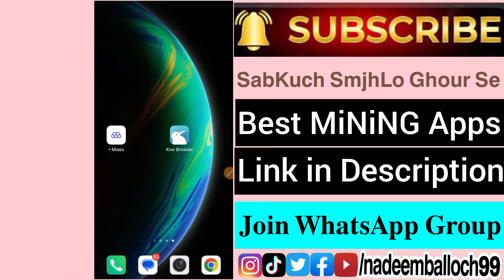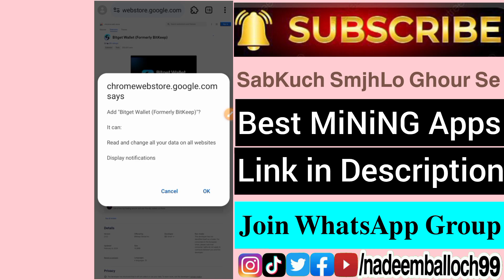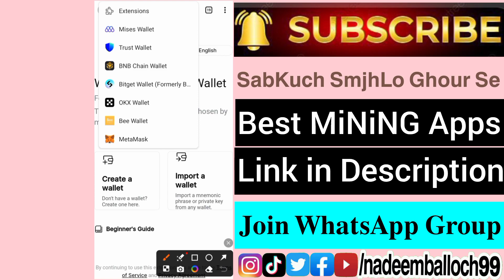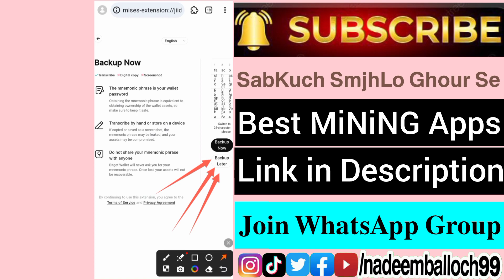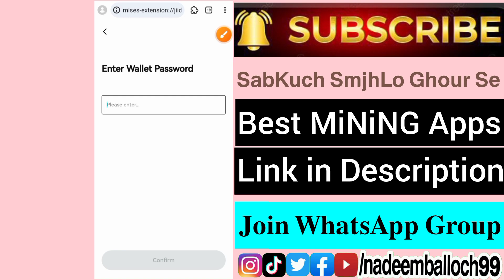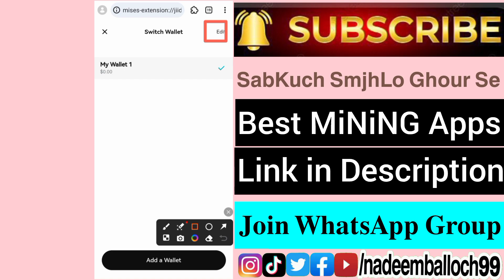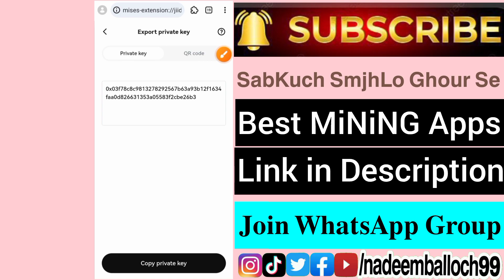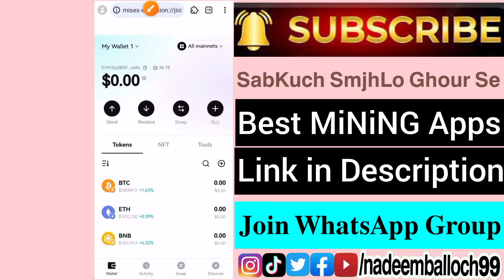BiTGET Web3 WALLET Extension Install in MiSES Browser | BiTGET WALLET Account Create Free Crypto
All MiNiNG Refer Code in Description
tags covered.
in this video.
how to create bitget wallet extension,
bitget wallet extension in mises browser,
how to create bitget web3 wallet account,
bitget web3 decentralized crypto wallet,
bitget wallet account kaise banaye create,
how to download bitget wallet extension,
how to use bitget web3 wallet extension,
bitget web3 wallet send receive swapping,
best web3 decentralized crypto wallet safe,
NADEEM BALLOCH Free Online Earnings,
your queries.
create bitget wallet
create bitget account
create bitget wallet account
bitget review
bitget wallet kaise banaye
bitget account kaise banaye
bitget wallet account kaise banaye
bitget web3 wallet tutorial
how to use bitget wallet
how to create bitget account
how to create bitget wallet
bitget wallet create
bitget account create
how to recover bitget wallet
best crypto exchanges
bitget wallet airdrops mining